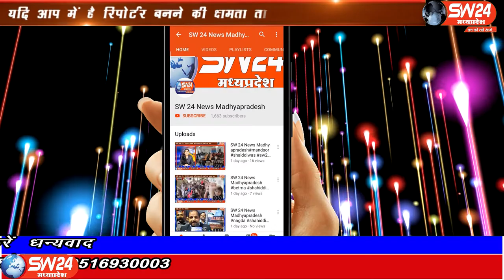SW 24 News Madhyapradesh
सागर जिले के राहतगढ़ की सुरखी विधानसभा में उपचुनाव होना है जिसके चलते भाजपा ने अपनी सुरखी विधानसभा सीट पर दमखम से मेहनत शुरू कर दी है आज सुरखी विधानसभा क्षेत्र के राहतगढ़ मे भाजापा सेक्टर सम्मेलन का आयोजन किया गया। राहतगढ़ से सलमान कुरेशी की रिपोर्ट